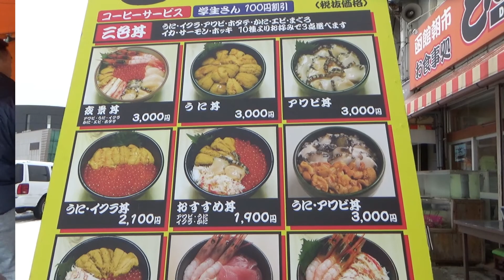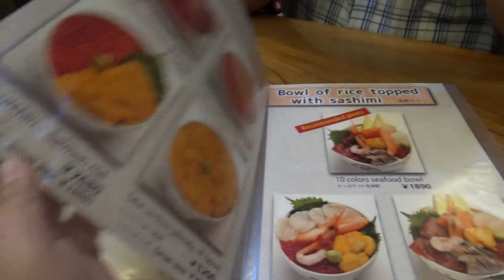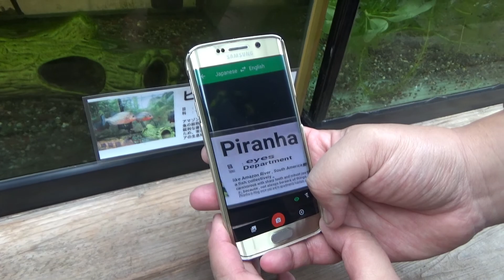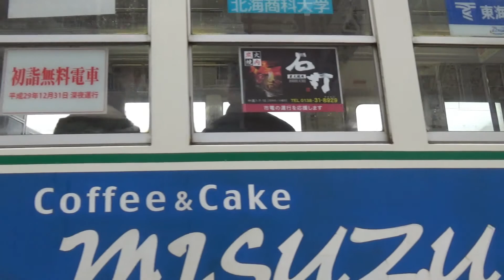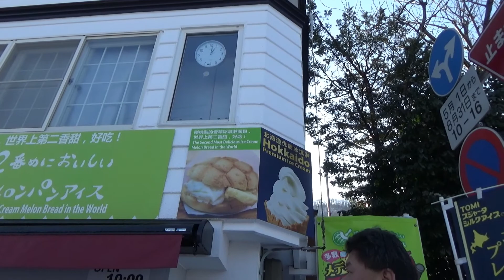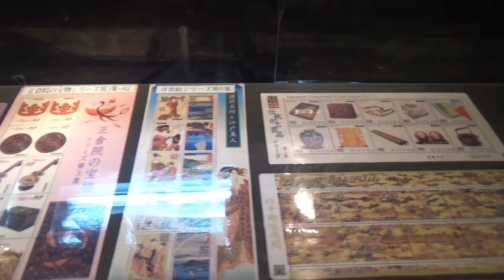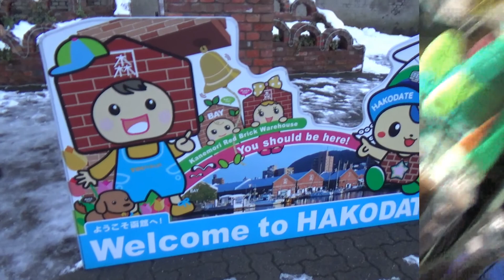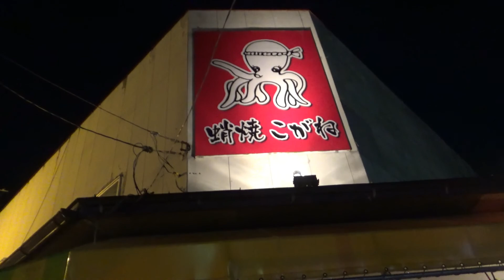Japan Journey | Episode 3 | Exploring Hakodate!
Hello, people of the Internet! Today, I, Wan Hoe Shea, present to you, the third installment of his Japan Journey Series!